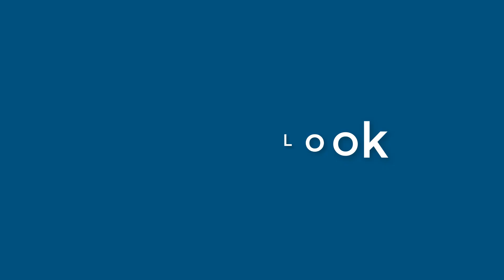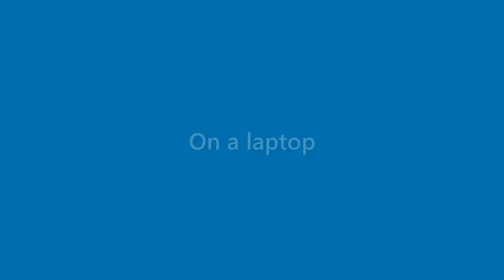Lorenzo Bonner - appearance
Name Look - Lorenzo Bonner - appearance. In this video we present "Lorenzo Bonner" name look and feel in various scenarios.
This video will cover:
How does "Lorenzo Bonner" look as a personal letterhead?
How does "Lorenzo Bonner" look on a business card?
How does "Lorenzo Bonner" look on a computer/laptop screen?
How does "Lorenzo Bonner" look with different background colors?
How does "Lorenzo Bonner" look with various fonts?